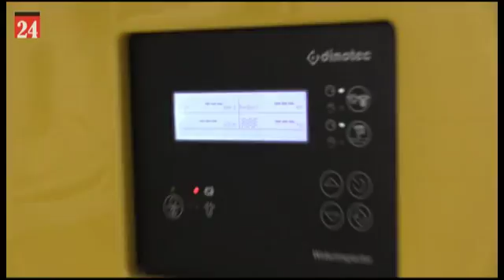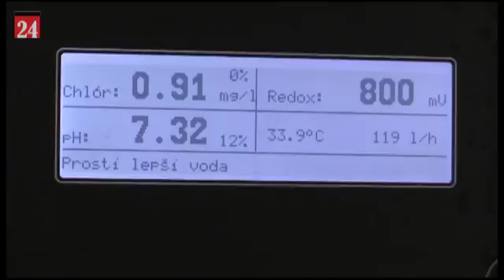Zelená žaba - ESM Yzamer